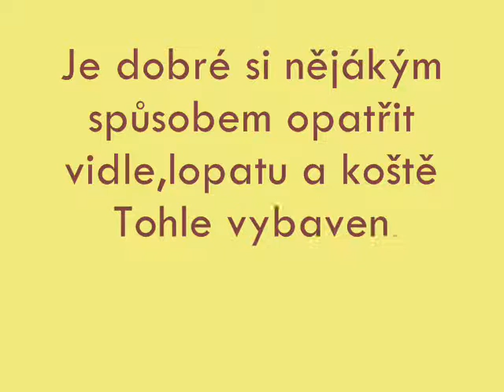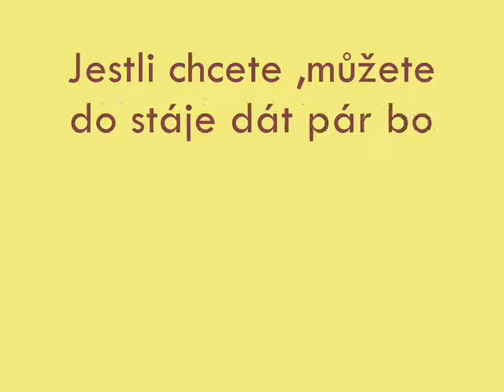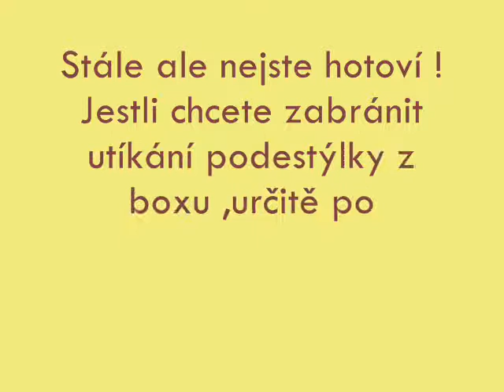Čistění stáje pro schleich .wmv